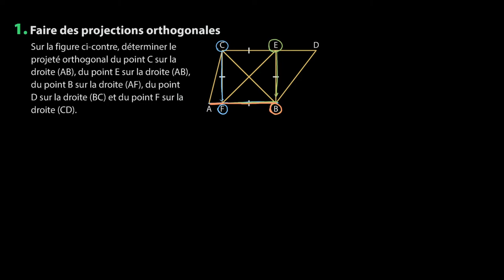Mathématiques - Se préparer au calcul vectoriel et au produit scalaire (1)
Retrouvez-moi en live sur Twitch Dans cette vidéo nous allons nous préparer au calcul vectoriel et au produit scalaire à partir de projections orthogonales afin d'être près pour le programme de première en mathématiques.

Sources:
Manuel Magnard Sésamath Première